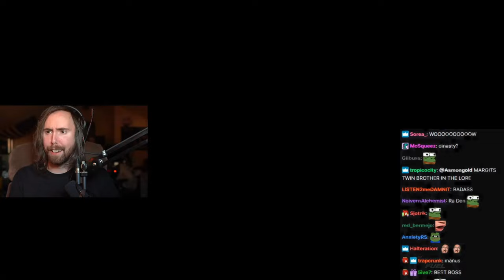Asmongold vs Mohg, Lord of Blood (ft. Mccool)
0:00 Dex Boi
2:50 Getting to Mogh
7:30 Cinematic
9:12 Fighting Mogh
14:18 Beating the Boss